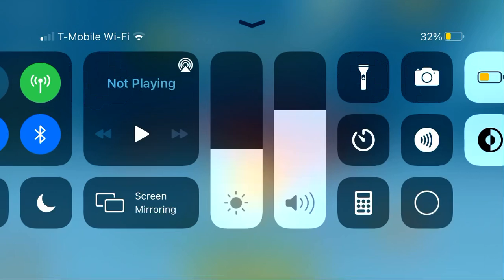Playing as pyro shark HSE